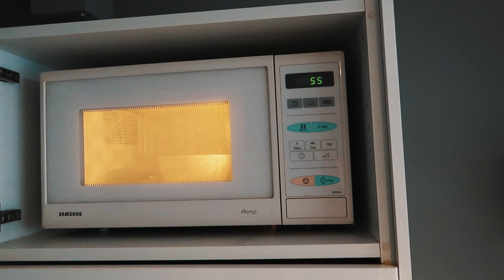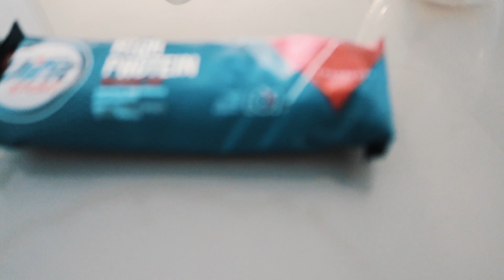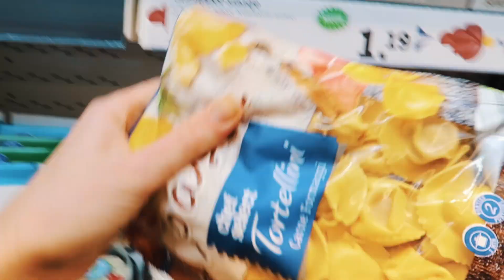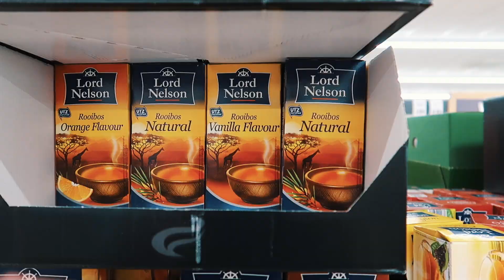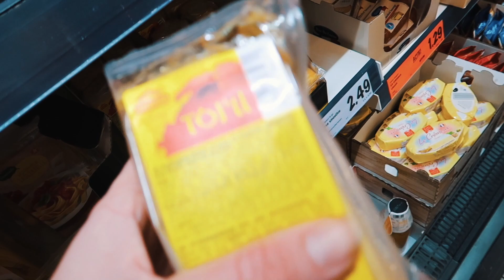IK GA BOODSCHAPPEN DOEN!🥑🍎🥕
➢ 15% Kortingscode Myprotein NL: jorellafit